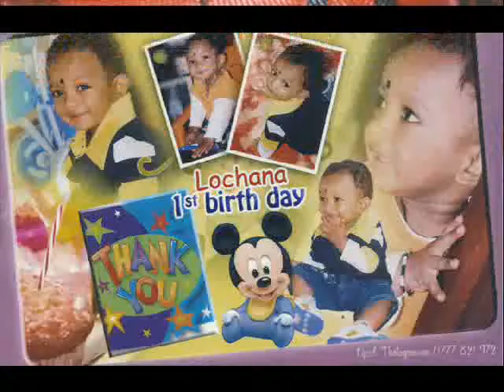supun sihine nidan puthune.............